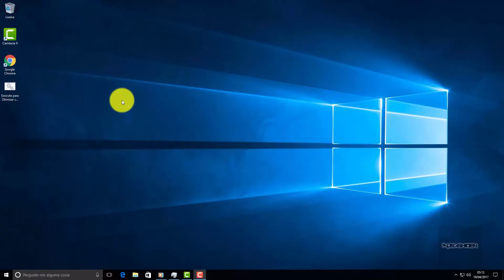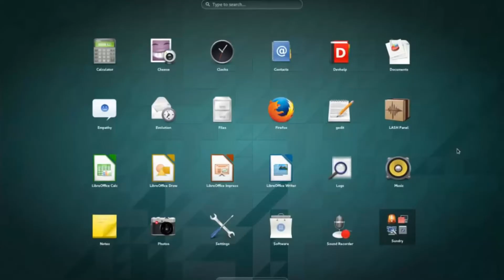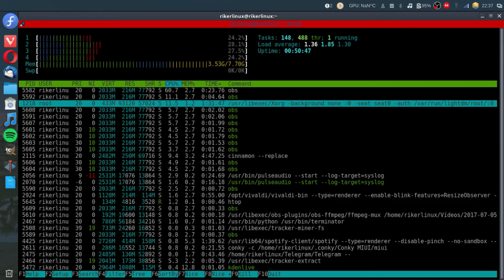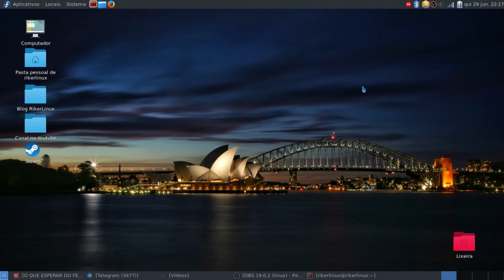WAYLAND - E SEU COMPOSITOR WESTON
Nesse vídeo explico sobre o servidor gráfico Wayland que será o futuro no Linux e seu compositor Weston, que está em pleno desenvolvimento.

Siga nosso Twitter: @rikerlinux

Curta nossa página Rikerlinux no face Telegram Canal no Telegram Riker um ex-usuário Apple (iphone, iPad, iPod, Macbook e o macOS), começou a usar Linux em 2014. E em 2015 começou um blog para traduzir do inglês tutoriais sobre a distro Linux Fedora. Então em 2016 surgiu esse canal no Youtube e com o tempo outras distros Linux como Ubuntu, Debian, Arch Linux, Linux Mint e Zorin OS começaram a ser abordadas também, tornando o canal Rikerlinux um portal de tecnologia focado em sistemas baseados em linux e programas de código aberto (open source), mas não deixando de lado os demais sistemas UNIX como o BSD e macOS.